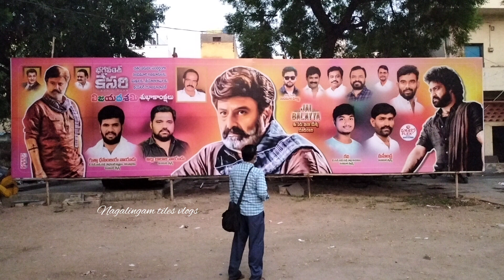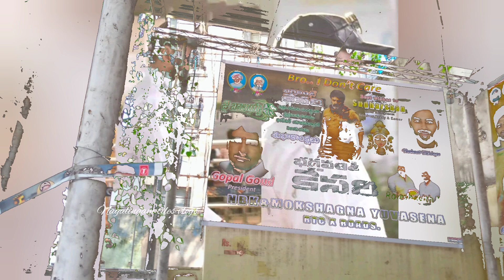NBK109🦁💥🦁 ఊర మాస్ లుక్ లో లెజెండ్ బాలయ్య 😱 ఎవరు ఊహించని ముక్కులో బాలయ్య బాబు